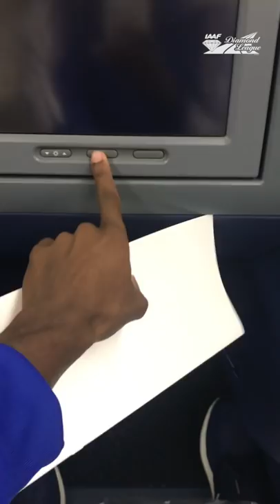Athlete vlog: Noah Lyles (Lausanne 2018) - IAAF Diamond League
The current world leader in both the 100m and the 200m invites us to see Athletissima 2018 through his eyes as he records a vlog for the IAAF Diamond League.